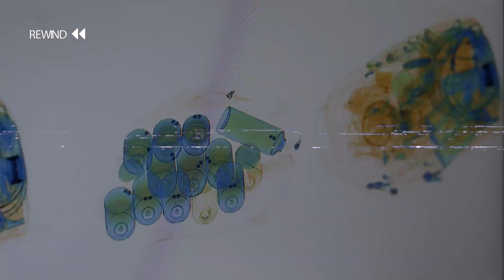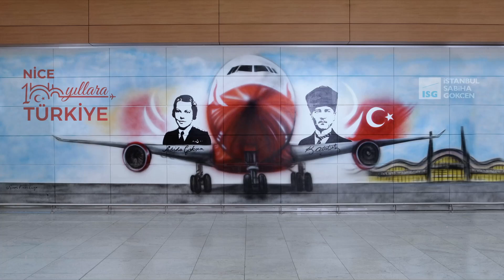İstanbul Sabiha Gökçen Havalimanı Cumhuriyetin 100.Yılı Reklam Filmi